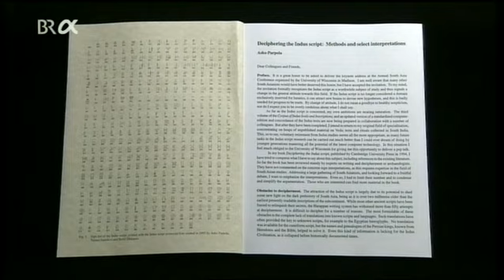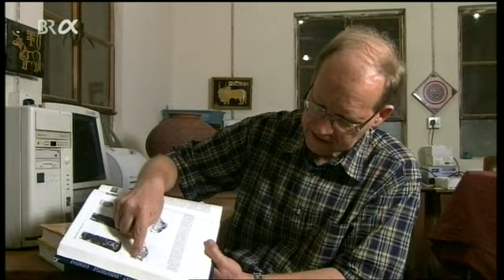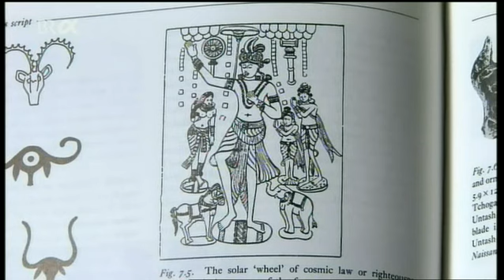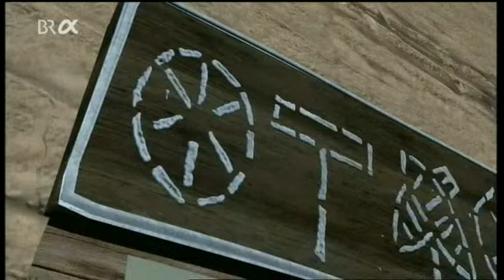Indus - Wiegen der Zivilisation (4/5)